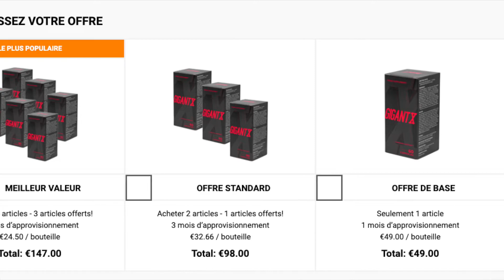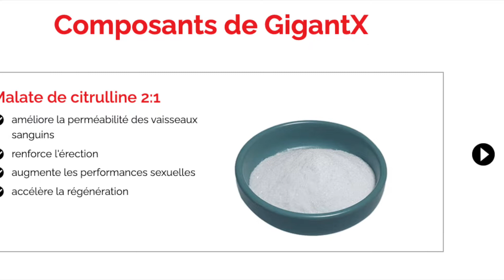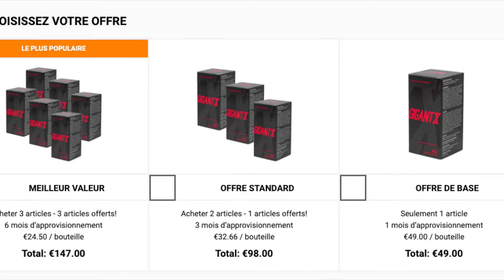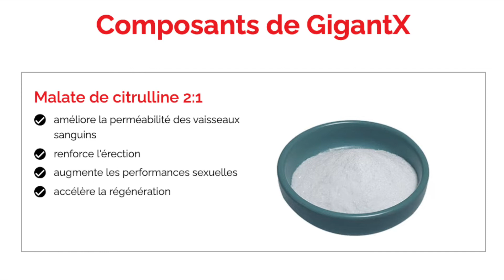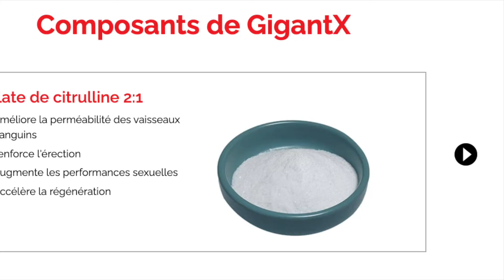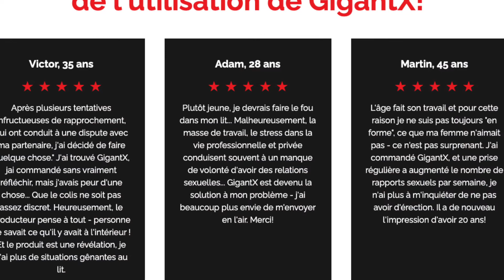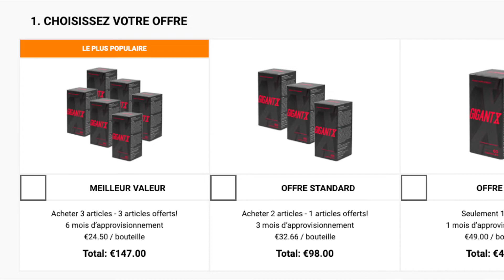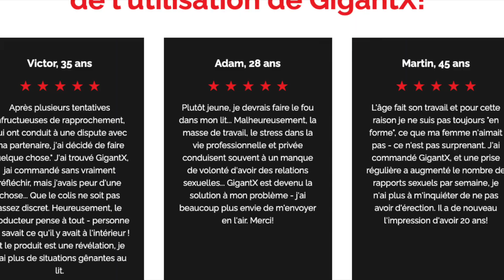Gigantx Avis et test - Disponible en Pharmacie ?